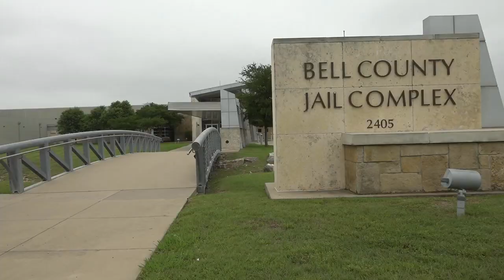Bell County Jail still overcrowded, commission approves transfer agreement